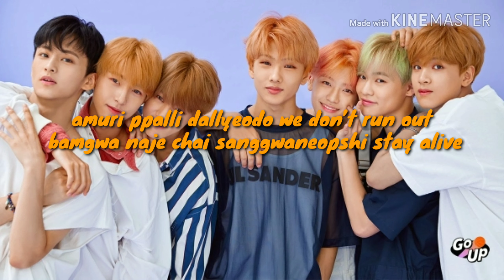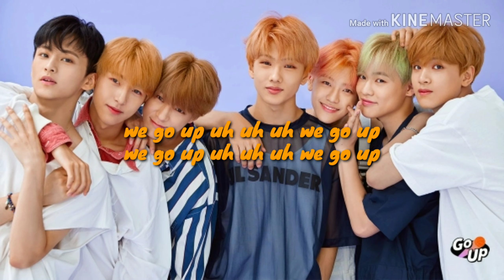NCT DREAM - WE GO UP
Komen dan like untuk request lagu kpop yg kamu suka.